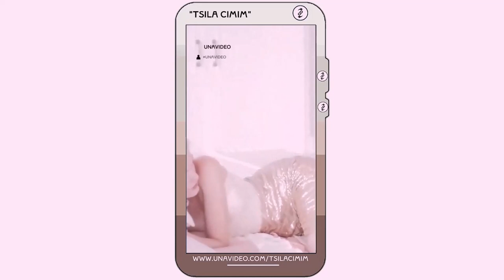"Tsila Cimim" ~ UnaVideo Experimental Video (Reverse) Widescreen Format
UnaVideo - One Video -One Page. vertical Video Frame Surrounds - for adding that something extra to (vertical) videos.

This is released as "Mimicalism Active" - is using i your own creations please add an active hyperlink back

xn--8xa uses YTRankboost to help promulgate its videos across 2k+ web assets.